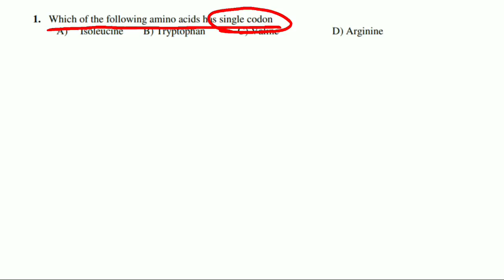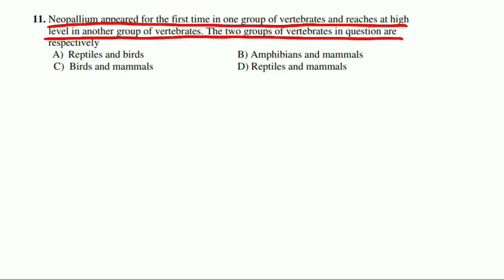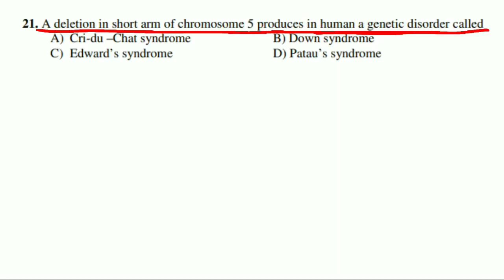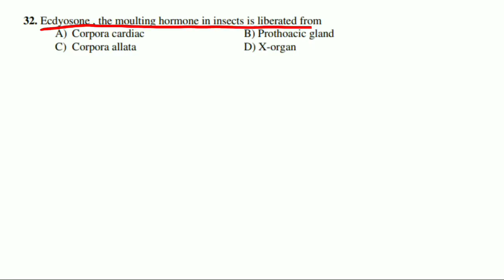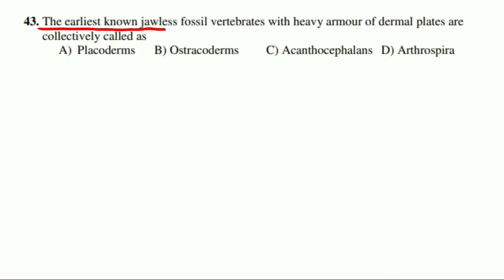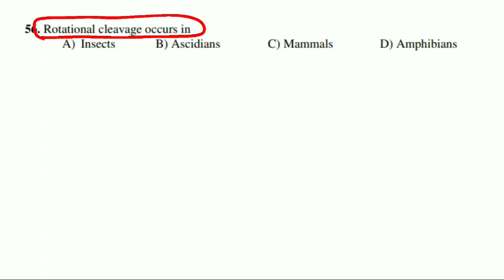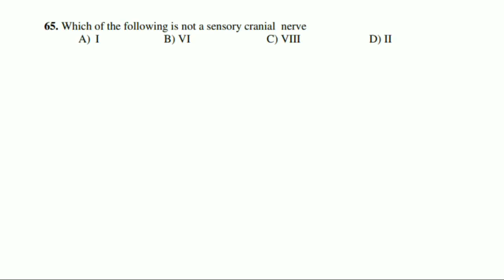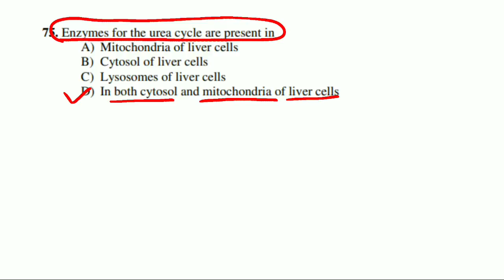PU M.Sc. Zoology 2019 - Complete Paper Solution (75 Questions)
⭐ PU-CET-2021 ⭐

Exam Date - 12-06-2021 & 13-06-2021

Exam Centres:
-Chandigarh
-Ludhiana
-Hoshiarpur
-Muktsar

Subjects:-
•Zoology
•Botany
•Biotech
•Forensic Science &
•Criminology
•Microbial Biotechnology
•Human Genomics
•Environment Science

Application FEE
Gen- Rs. 2175/-
Category: Rs. 1088/-
Additional Subject: Rs. 575/- per subject (additional)

This video animation is presented to you by Manisha Chauhan for free on YouTube.